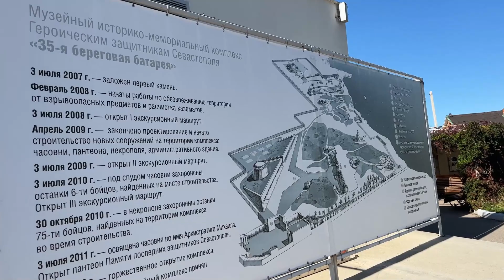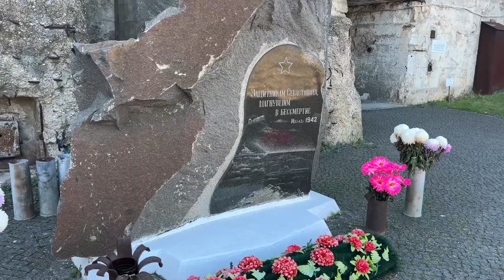35 БАТАРЕЯ. Интересные Места. Крым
Нужны деньги ?